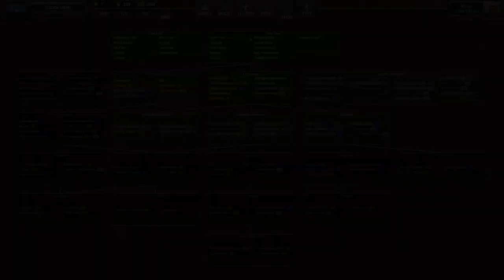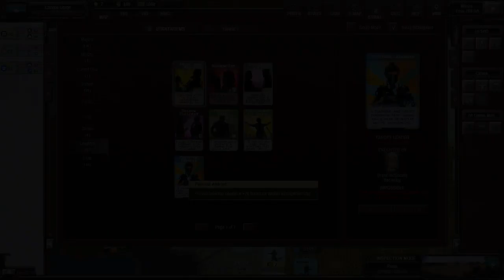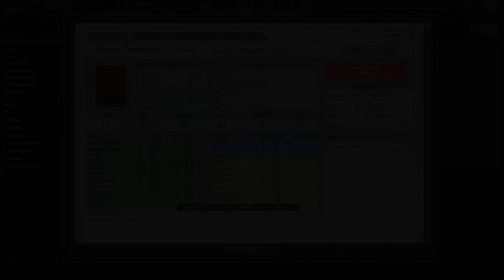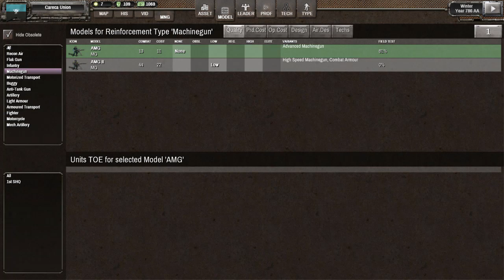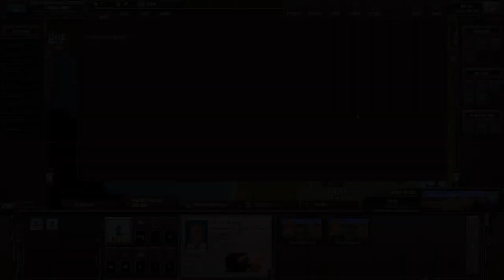Shadow Empire FR extrême #20 Amélioration des AMG et protocol android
Difficulté extrême.

02:25 Rapports
04:15 Décisions et stratagèmes
12:50 Attaques, déplacements et logistique
30:20 Nouveau prototype d'infanterie
31:00 ajout organisation et budget
35:30 Remplacements